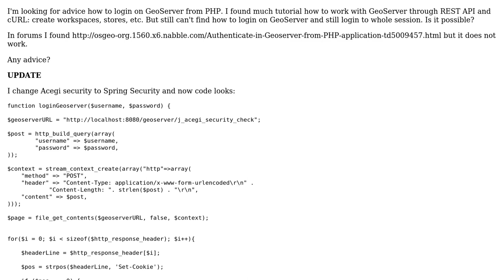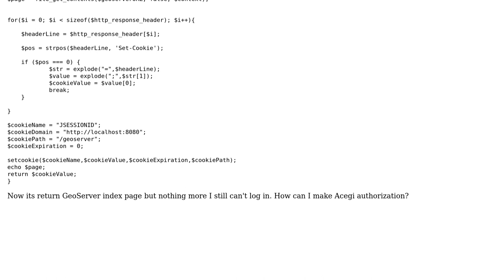GIS: How can I login in GeoServer from a PHP application?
With thanks & praise to God, and with thanks to the many people who have made this project possible! | Content (except music & images) licensed under CC BY-SA | Music | Images & others | With thanks to user nmtoken user Kliver Max and the Stack Exchange Network Trademarks are property of their respective owners. You are responsible for your own actions.